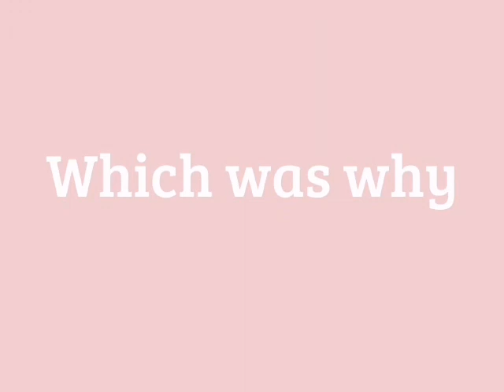electrical angel || meme || Remake || COLLAB W/@Blanelfa2016 || queeny official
THUMPNAIL,AND EDITING BY @Blanelfa2016 😄

mine looks so lazy lmao sorry💀